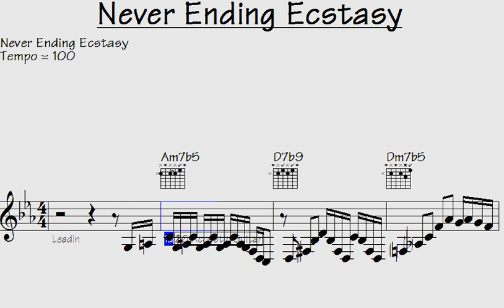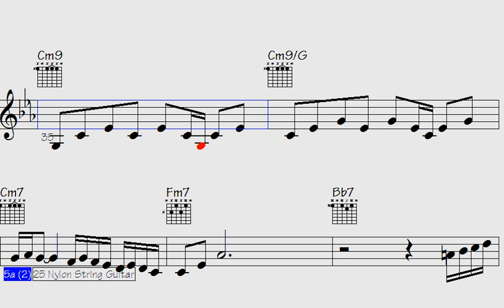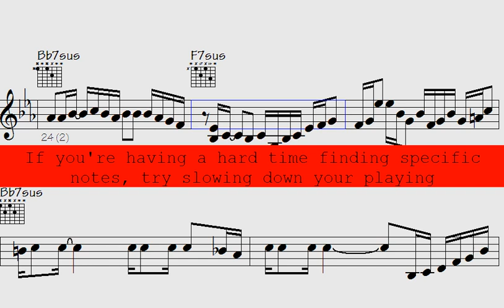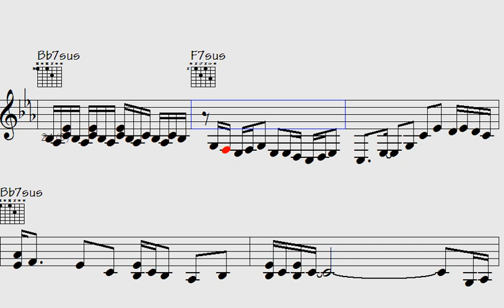️Unleashing the Ultimate Musical High: 'Never Ending Ecstasy' Will Leave You Breathless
l2k 216-157